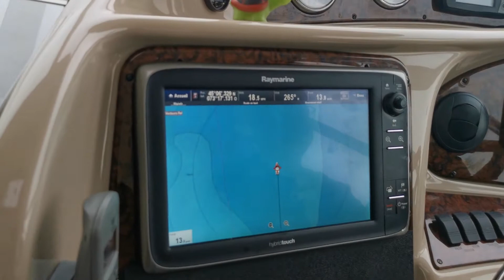O Dorego Le Deauville Bouham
Marina Fortin été 2021   O  Dorego   Le Deauville   Bouham